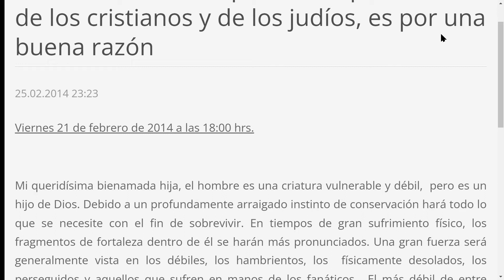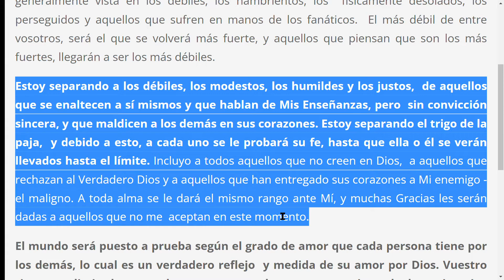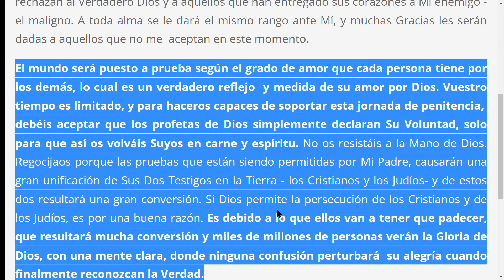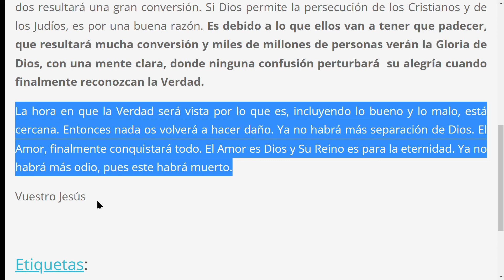21 feb 2014 Si Dios permite la persecución de los cristianos y de los judíos, es por una buena razón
Si Dios permite la persecución de los cristianos y de los judíos, es por una buena razón
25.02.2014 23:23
Viernes 21 de febrero de 2014 a las 18:00 hrs.

Mi queridísima bienamada hija, el hombre es una criatura vulnerable y débil,  pero es un hijo de Dios. Debido a un profundamente arraigado instinto de conservación hará todo lo que se necesite con el fin de sobrevivir. En tiempos de gran sufrimiento físico, los fragmentos de fortaleza dentro de él se harán más pronunciados. Una gran fuerza será generalmente vista en los débiles, los hambrientos, los  físicamente desolados, los perseguidos y aquellos que sufren en manos de los fanáticos.  El más débil de entre vosotros, será el que se volverá más fuerte, y aquellos que piensan que son los más fuertes, llegarán a ser los más débiles.

Estoy separando a los débiles, los modestos, los humildes y los justos,  de aquellos que se enaltecen a sí mismos y que hablan de Mis Enseñanzas, pero  sin convicción sincera, y que maldicen a los demás en sus corazones. Estoy separando el trigo de la paja,  y debido a esto, a cada uno se le probará su fe, hasta que ella o él se verán llevados hasta el límite. Incluyo a todos aquellos que no creen en Dios,  a aquellos que rechazan al Verdadero Dios y a aquellos que han entregado sus corazones a Mi enemigo - el maligno. A toda alma se le dará el mismo rango ante Mí, y muchas Gracias les serán dadas a aquellos que no me  aceptan en este momento.

El mundo será puesto a prueba según el grado de amor que cada persona tiene por los demás, lo cual es un verdadero reflejo  y medida de su amor por Dios. Vuestro tiempo es limitado, y para haceros capaces de soportar esta jornada de penitencia,  debéis aceptar que los profetas de Dios simplemente declaran Su Voluntad, solo para que así os volváis Suyos en carne y espíritu. No os resistáis a la Mano de Dios. Regocijaos porque las pruebas que están siendo permitidas por Mi Padre, causarán una gran unificación de Sus Dos Testigos en la Tierra - los Cristianos y los Judíos- y de estos dos resultará una gran conversión. Si Dios permite la persecución de los Cristianos y de los Judíos, es por una buena razón. Es debido a lo que ellos van a tener que padecer, que resultará mucha conversión y miles de millones de personas verán la Gloria de Dios, con una mente clara, donde ninguna confusión perturbará  su alegría cuando finalmente reconozcan la Verdad.

La hora en que la Verdad será vista por lo que es, incluyendo lo bueno y lo malo, está cercana. Entonces nada os volverá a hacer daño. Ya no habrá más separación de Dios. El Amor, finalmente conquistará todo. El Amor es Dios y Su Reino es para la eternidad. Ya no habrá más odio, pues este habrá muerto.

Vuestro Jesús